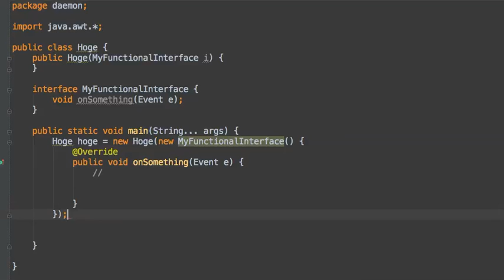折りたたむとLambda形式で表示、Lambdaへ置き換えられる箇所の提示、変換も自動